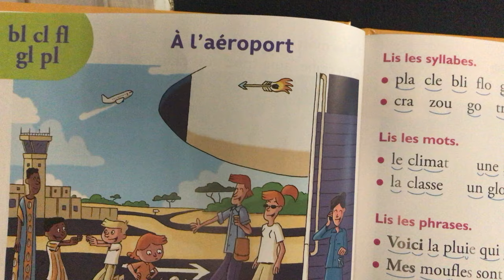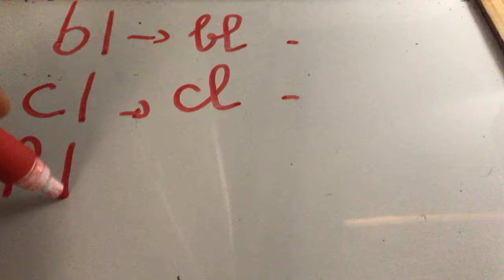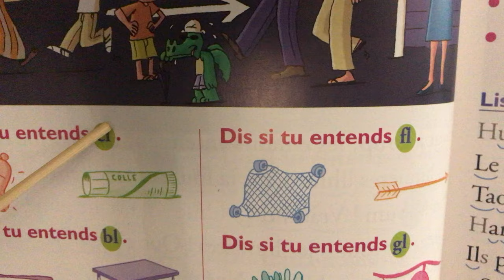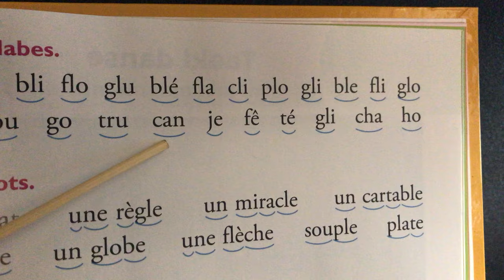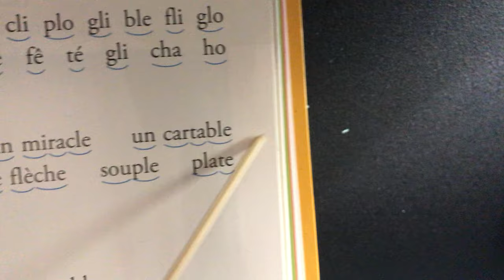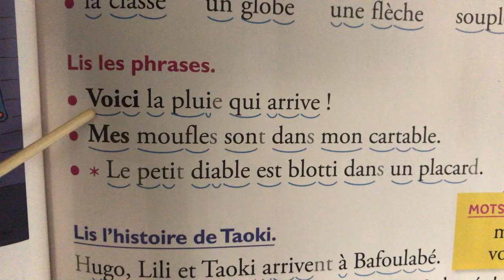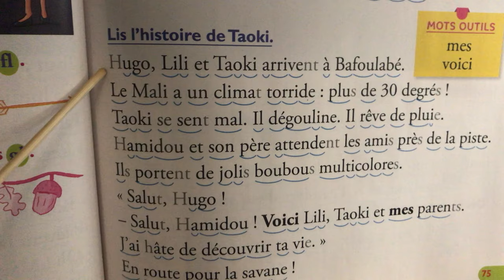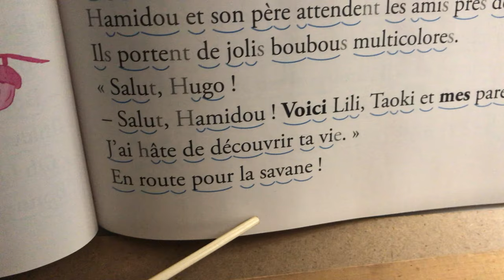Taoki, « À l’aéroport », « bl,cl, fl .....»-74-75